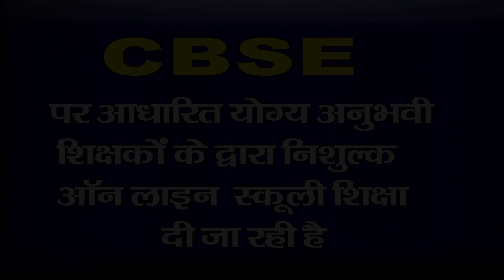भारतीय जनता पार्टी नगर मण्डल के तत्वाधान में गुरुवार को प्लास्टिक मुक्त अभियान चलाया गया।